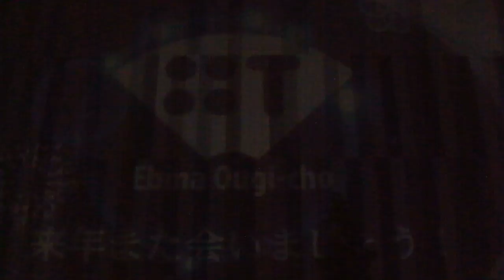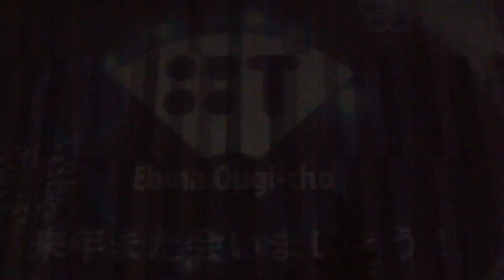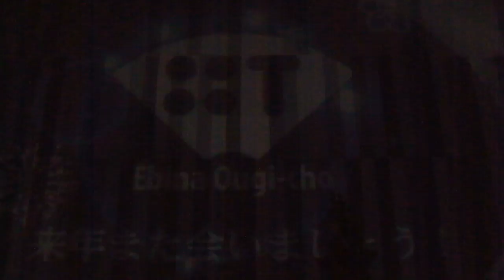DSCF8483扇町おもいで祭り みんなの花火とデジタル花火20180825ららぽーと海老名3of3プロジェクションマッピング